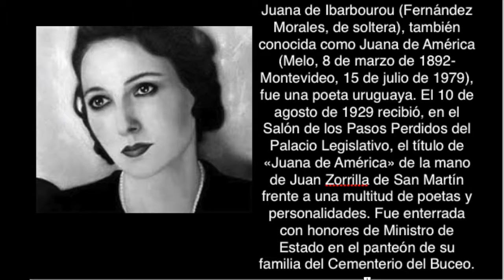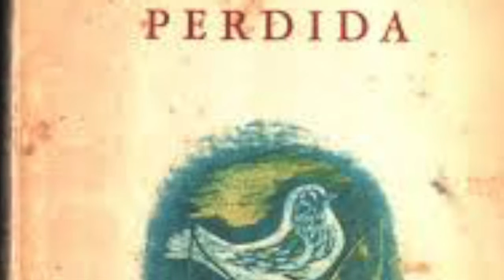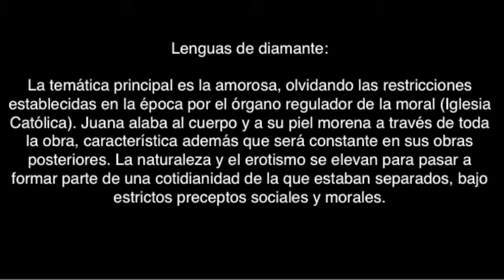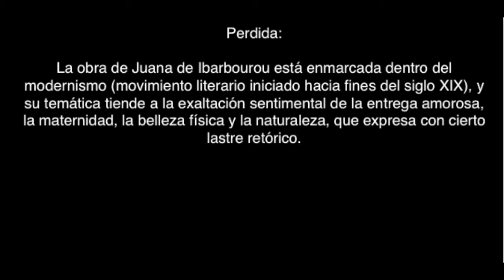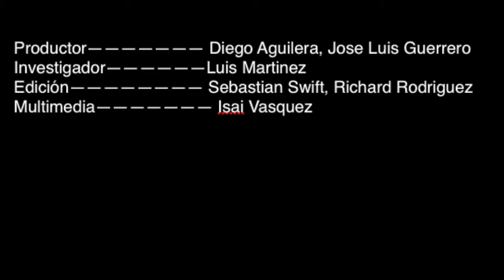Juana de Ibarbourou